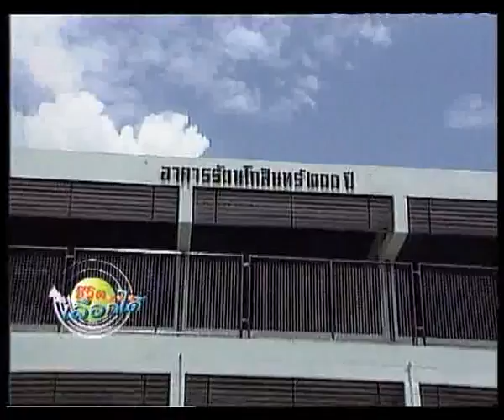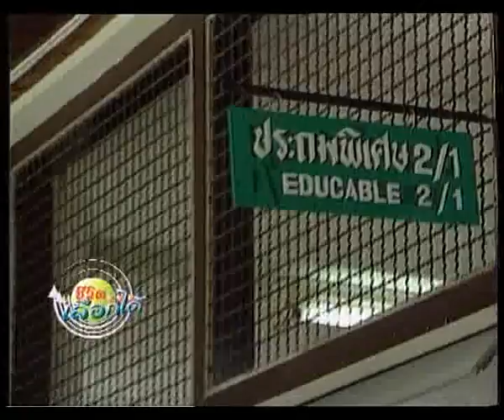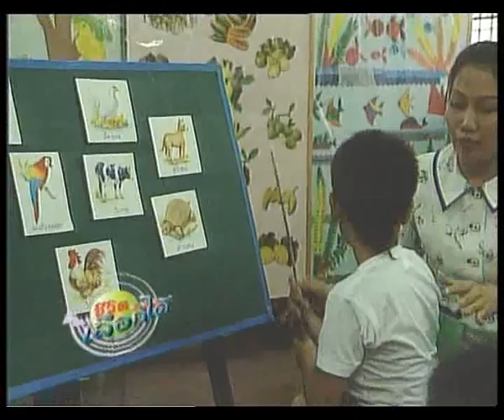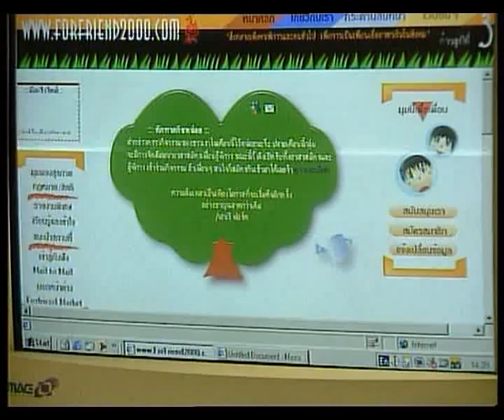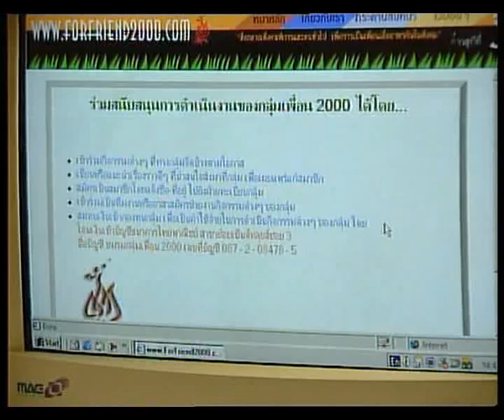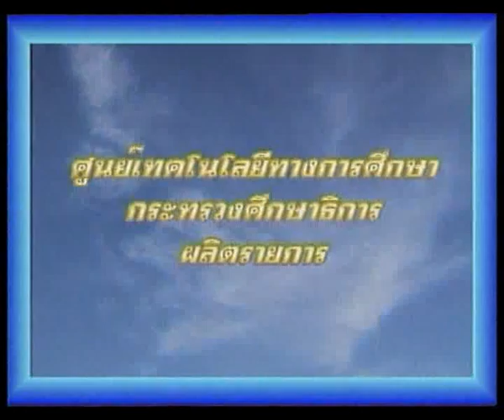ชีวิตเลือกได้ ตอน "จากใจ.....ถึงใจ"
รายการชีวิตเลือกได้ ตอน "จากใจ. ถึงใจ" พบกับ มานิดา โศภิษฐพงษ์ ประธานกลุ่มเพื่อน 2000
รายการโทรทัศน์ชุดนี้ เคยได้รับการพิจารณาจากทางสถานีทีวีไทย ทีวีสาธารณะ (TPBS)  นำรายการแพร่ภาพออกอากาศ
เพื่อนำเสนอเรื่องราวของคนพิการ  รวมทั้งแนวทางในการส่งเสริมและสนับสนุนคนพิการขององค์กรทั้งภาครัฐและเอกชน เพื่อให้ผู้พิการสามารถพึ่งตนเองและดำรงชีวิตในสังคมได้อย่างมีความสุข  ทั้งในรูปแบบของกิจกรรมส่งเสริมการศึกษาและพัฒนาคุณภาพชีวิตคนพิการ และการสร้างสรรค์สื่อนวัตกรรม เทคโนโลยี และสิ่งอำนวยความสะดวกรูปแบบต่างๆ ที่จะช่วยฟื้นฟูหรือพัฒนาสมรรถภาพคนพิการให้สามารถดำเนินชีวิตได้อย่างเต็มศักยภาพและมีคุณภาพชีวิตที่ดีขึ้น  นอกจากนี้ รายการยังสอดแทรกเนื้อหาที่เสริมสร้างความเข้าใจอันดีระหว่างคนพิการและบุคคลทั่วไป  เพื่อให้สังคมยอมรับและให้โอกาสกับคนพิการต่อไป